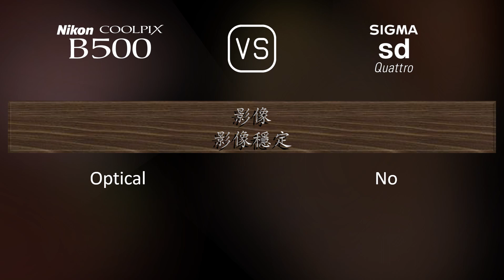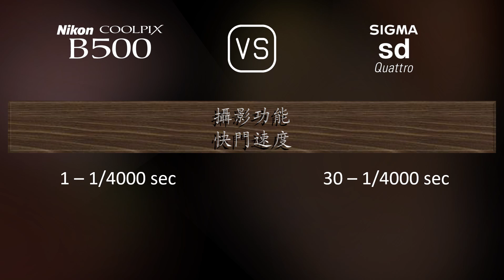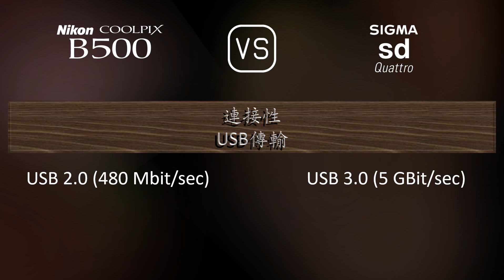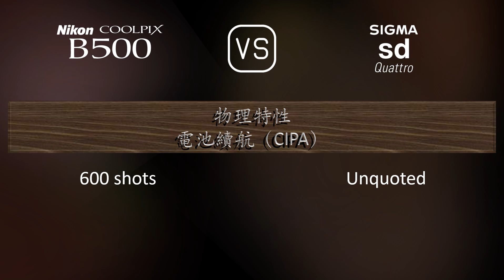Nikon COOLPIX B500 與 Sigma sd Quattro 的規格比較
本片是 Nikon COOLPIX B500 與 Sigma sd Quattro 的功能概述和規格比較 (comparison of specifications)，希望對您有所啟發。感謝您的支持。

00:25 推出
00:33 機身
00:40 影像感測器
01:01 影像
01:16 光學與對焦
01:58 屏幕
02:16 取景器
02:30 攝影功能
03:24 錄像功能
03:38 儲存
03:42 連接性
04:07 物理特性
04:24 雜項